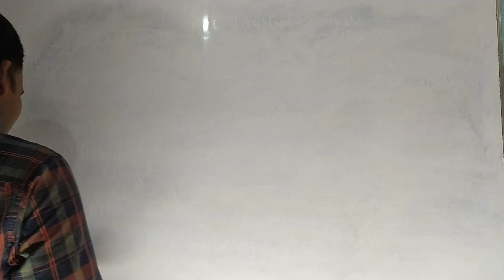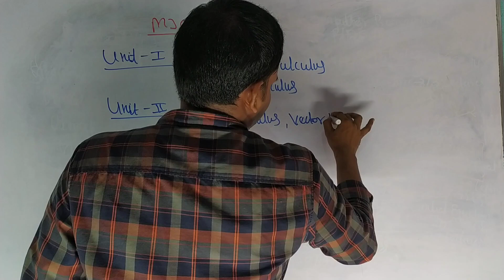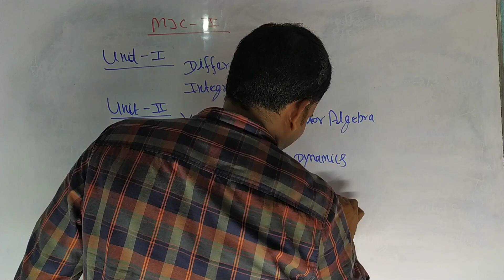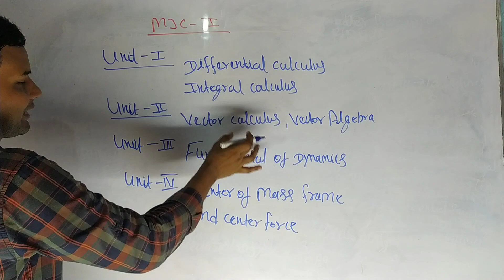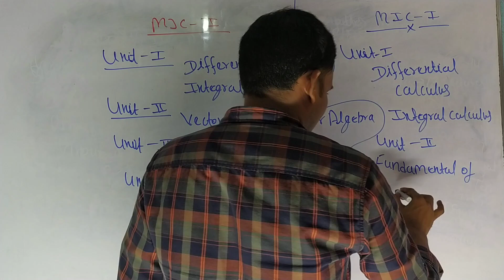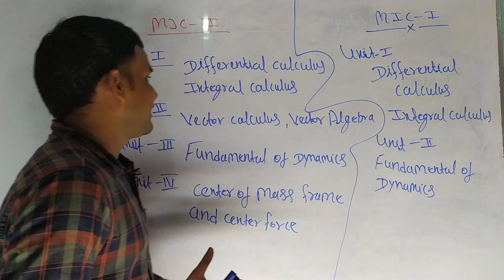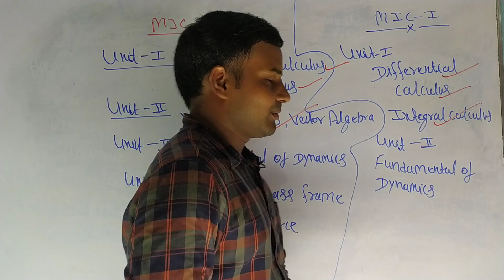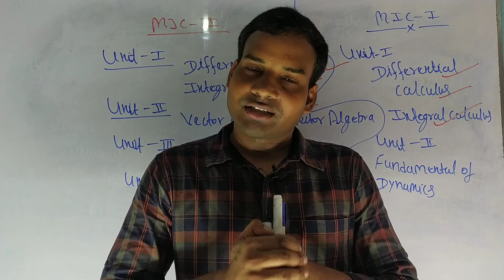Semester 1 Bsc Physics New Batch Start | Semester 1 Physics Syllabus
This video lecture of Graduation Syllabus  by Er Dev Kumar students to understand following topic of Mathematics:
1 bihar me graduation kaise hoga
2 bihar graduation new update 2023
3 bihar me graduation kaise hoga